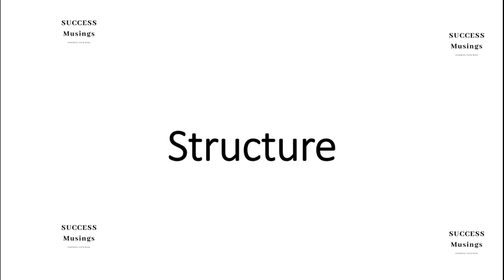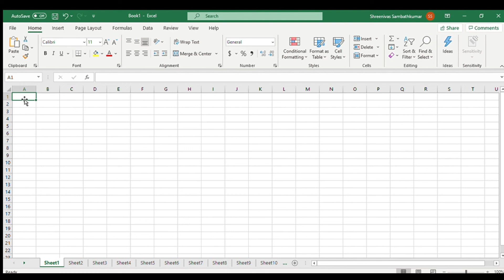Excel Tutorial for Beginners in Tamil தமிழில் Part 2 - Navigation in Excel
Almost 80% of us using excel in our career. We search Excel tutorial, tutorial for beginners in tamil or in our native language.

As it is my mother tongue, this excel tutorial for beginners, excel tutorial is created in Tamil for now, we will soon release all excel tutorial in English as well.

This is Part 2, where we learn very basic. Navigation in Excel

Happy Learning!